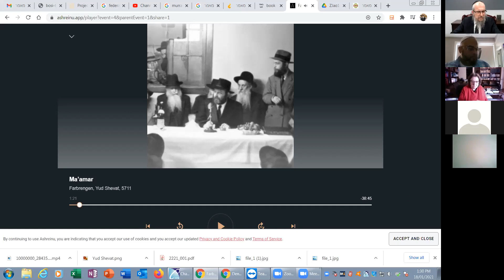Bosi LeGani 5711 Part 1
Inaugural Maamar (Chassidic Discourse) given by the Rebbe
in acceptance of his leadership in 1951